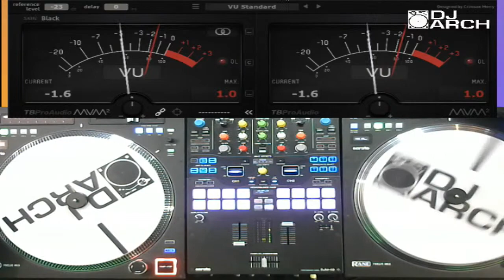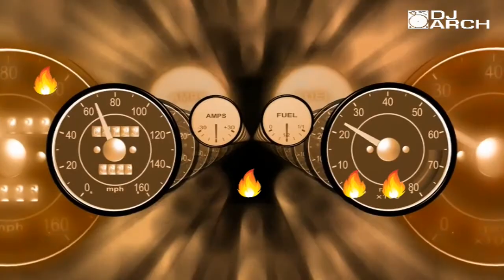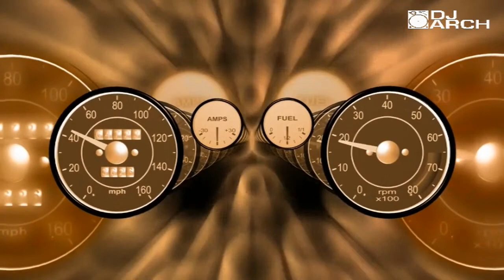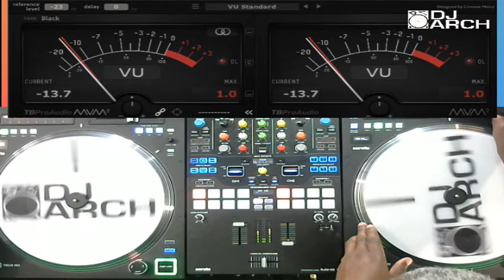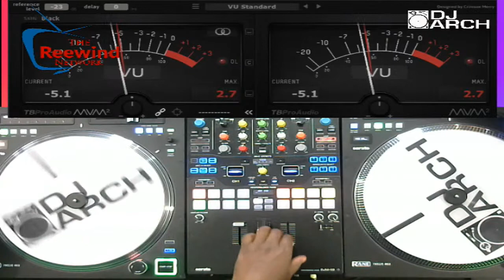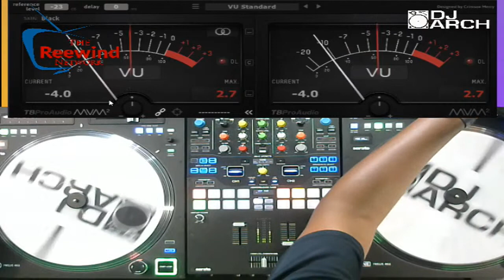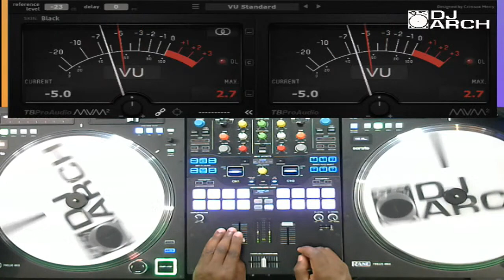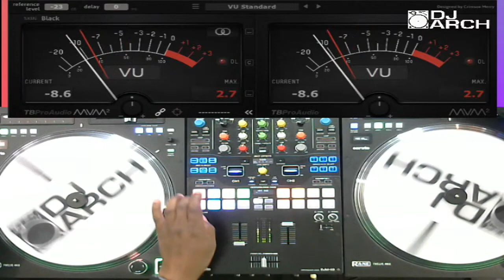DJ ARCH IN THE MIX- Re Broadcast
Fleetdjs.com